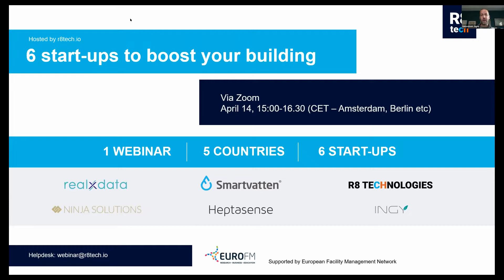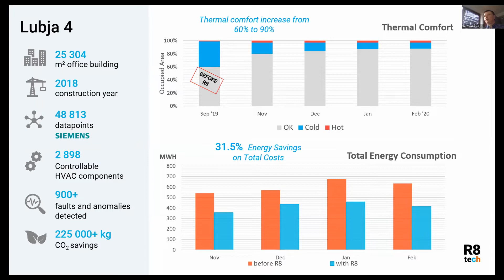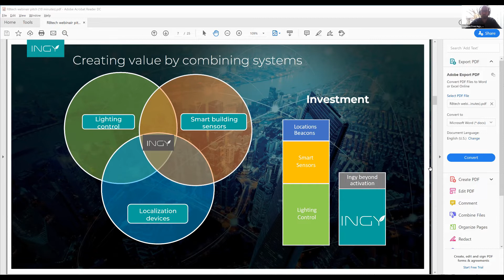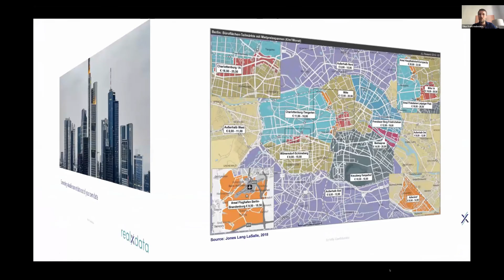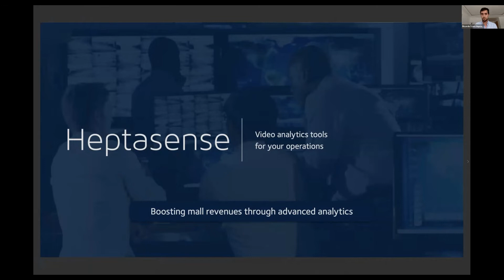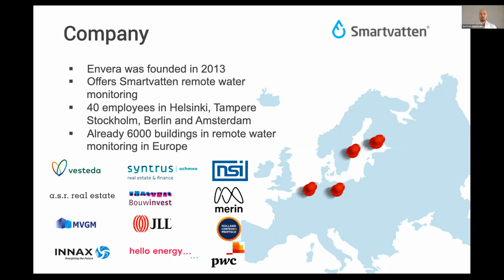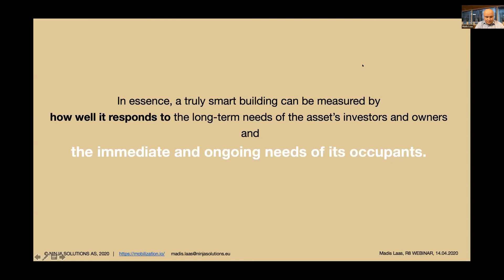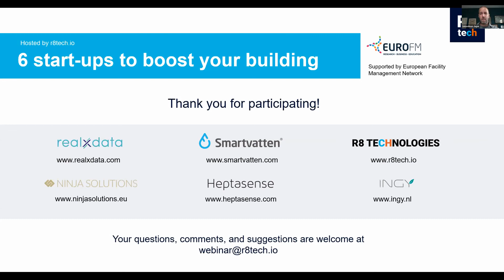6 startups to boost your building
6 startups from Estonia, Netherlands, Portugal, Germany and Finland presenting their solutions for your building.